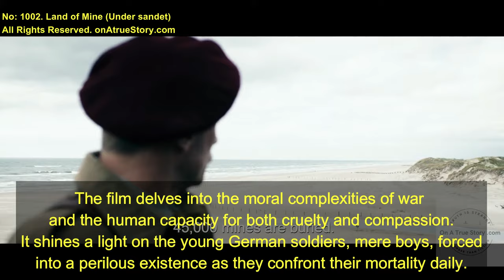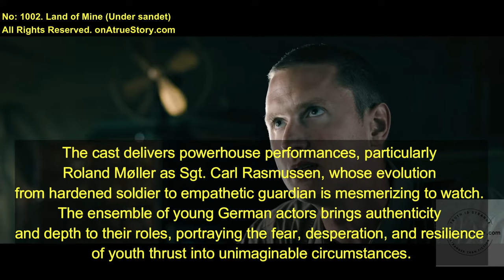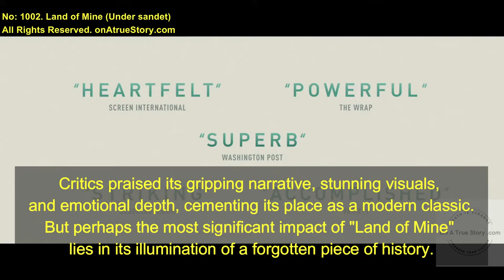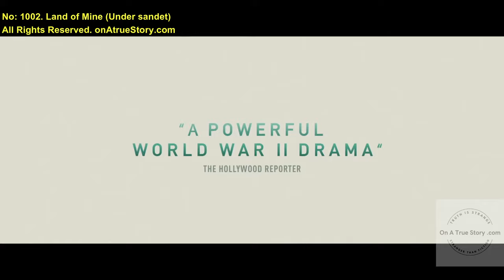Land of Mine (2015). No. 1002 onAtrueStory.com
In the haunting landscape of post-World War II Denmark lies the foundation for the emotionally charged and profoundly moving cinematic masterpiece, "Land of Mine." Directed by Martin Zandvliet, this Danish film is not just a narrative; it's a poignant retelling of a lesser-known chapter in history.

Set in the aftermath of Nazi occupation, "Land of Mine" unearths the harrowing true story of German prisoners of war tasked with clearing landmines from Danish beaches. The film delves into the moral complexities of war and the human capacity for both cruelty and compassion. It shines a light on the young German soldiers, mere boys, forced into a perilous existence as they confront their mortality daily.

Zandvliet's direction is nothing short of masterful, drawing viewers into a world of palpable tension and heart-wrenching drama. The cinematography captures the desolate beauty of the Danish coastline, juxtaposed with the horrors lurking beneath the sand.

The cast delivers powerhouse performances, particularly Roland Møller as Sgt. Carl Rasmussen, whose evolution from hardened soldier to empathetic guardian is mesmerizing to watch. The ensemble of young German actors brings authenticity and depth to their roles, portraying the fear, desperation, and resilience of youth thrust into unimaginable circumstances.